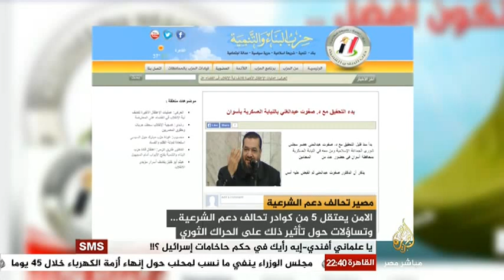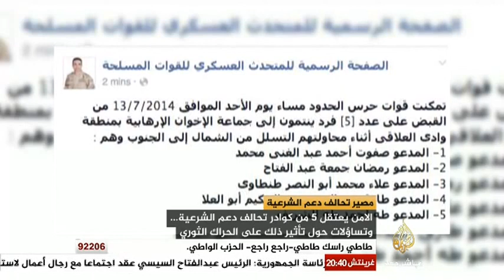مصر الليلة مصير تحالف دعم لشرعية